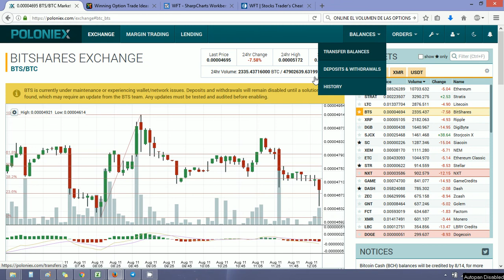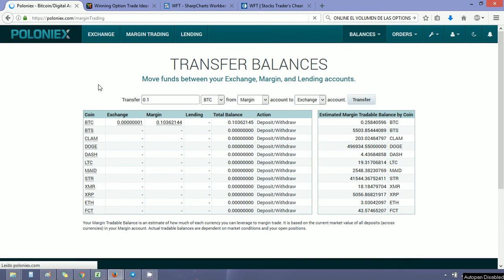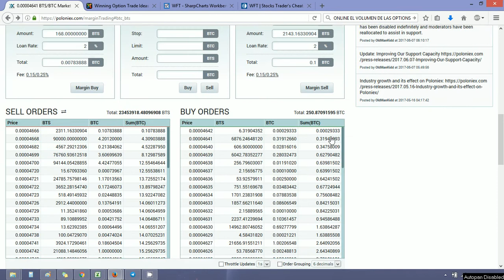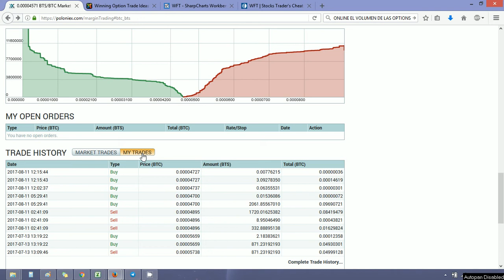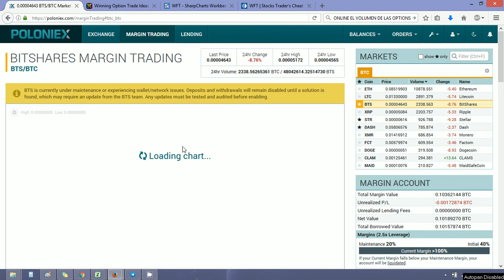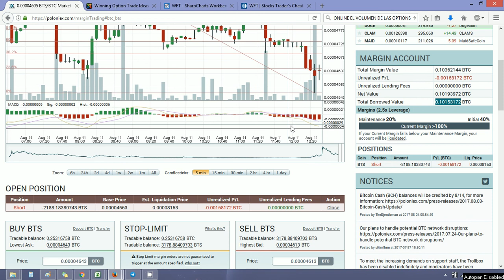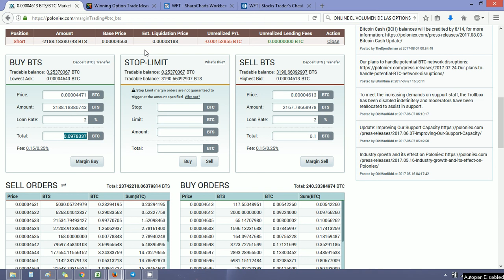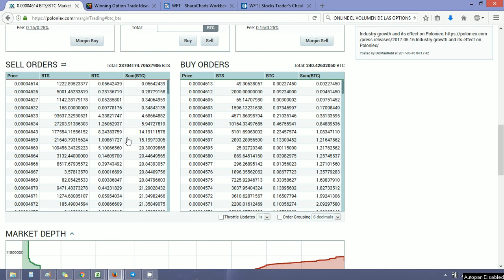Margin Trading en vivo venta en corto (Short Sell) en Poloniex